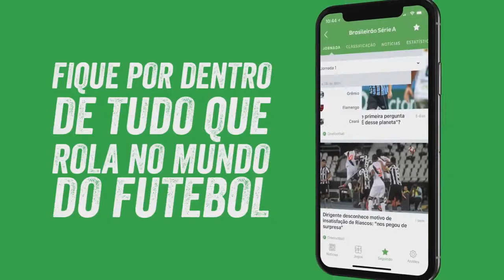Marco Asensio The Future Skills & Goals 2018 HD